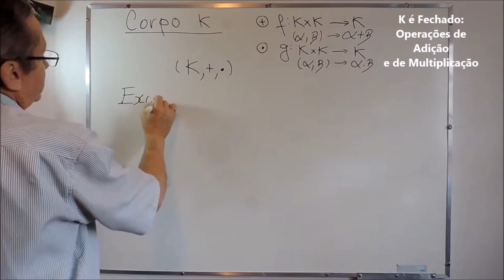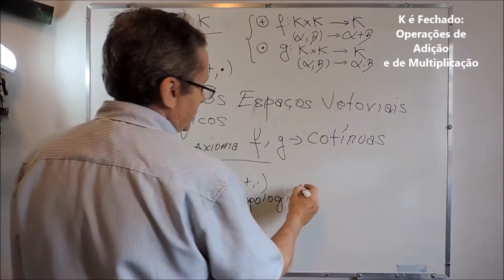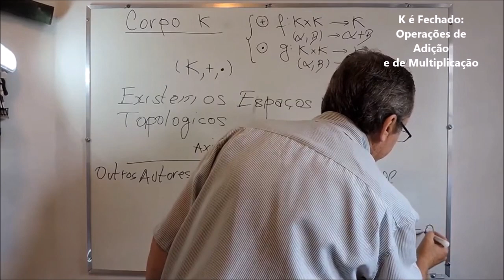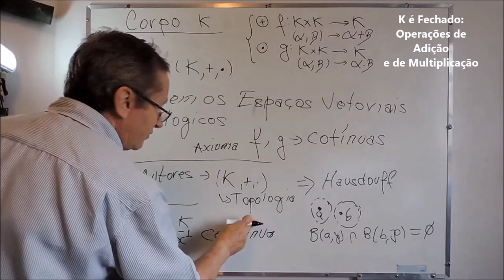Propriedades de um Corpo em um Espaço Vetorial Topológico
CORREÇÃO: Falamos que K um Corpo é exigido por alguns autores como sendo de Hausdorff. Não ... è o Vk Espaço Vetorial (e Topológico) que tem de ser de Hausdorff, Isto é, dados dois "Ponto" a e b em Vk, devem existir dois Aberto A e B (na Topologia Considerada) A contendo a e o B contendo b de tal forma que a Interseção entre A e B é igual ao Conjunto Vazio ,,, Em espaços Métrico caso particular de Espaço Topológico - Espaços Métricos são sempre de Hausdorff - e aí duas Bolas B(a,r1) aberta uma contendo a e a outra B(b,r2) contendo b tem interseção vazia - Não é difícil encontrar r1 e r2 nestas condições. Tome r1=r2 Menor ou Igual a Distância de a até b divido por 2, isto é, r1=r2 Menor ou Igual a Dist(a,b).

Apresentamos aqui propriedades outras por conta de se estar tratando não apenas somente de um Espaço Vetorial, mas falando de um Espaço Vetorial munido de uma Topologia.

Veja Vídeo Aula sobre Topologia Geral:
TOPOLOGIA GERAL e ESPAÇOS TOPOLÓGICOS - Introdução: Definição e Exemplos

Nesta Aula você vai aprender facilmente com toda certeza eu garanto a lidar com ESPAÇOS VETORIAIS TOPOLÓGICOS E O CORPO CONTIDO NELE - Veja Propriedades de um Corpo Específicas de um Espaço Vetorial que seja ainda Topológico !, beleza? Vamos lá ...

Gostou da aula? ! INSCRIÇÃO 🎯 → SININHO 🔔 → JOINHA 👍 → Muito obrigado! 😃🙏